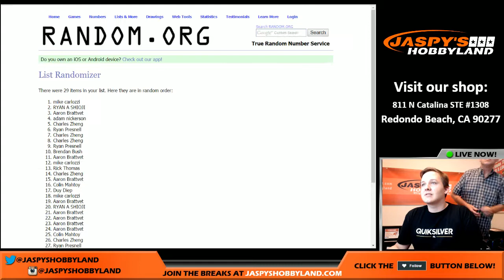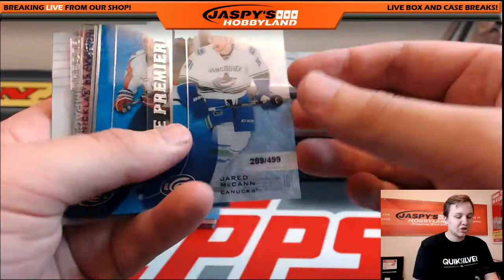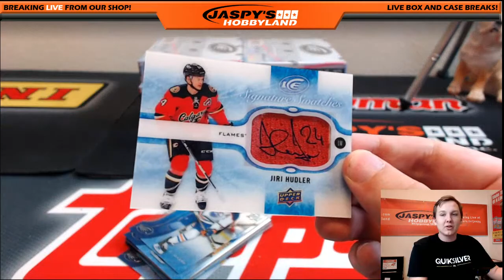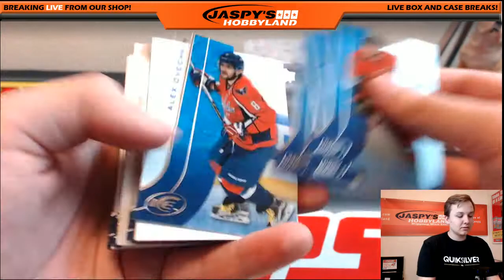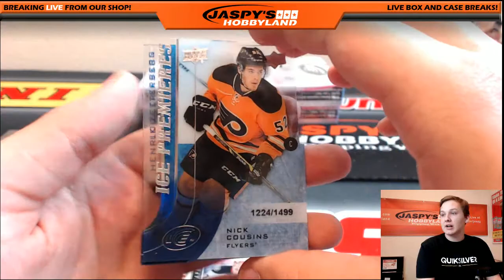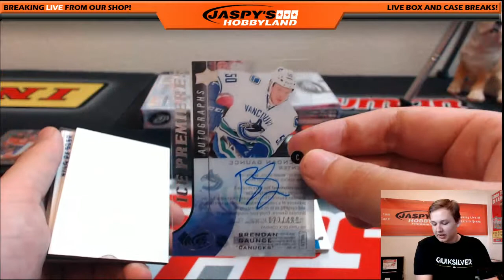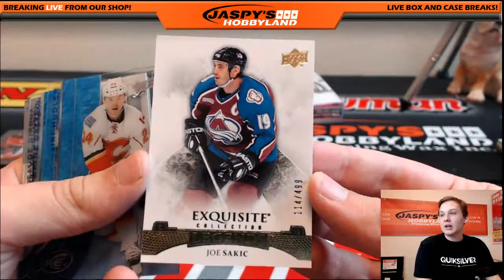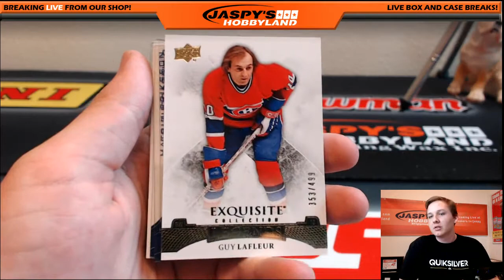6/10/16 - 2015/16 Upper Deck Ice Hockey 8-Box Case Break PYT #13